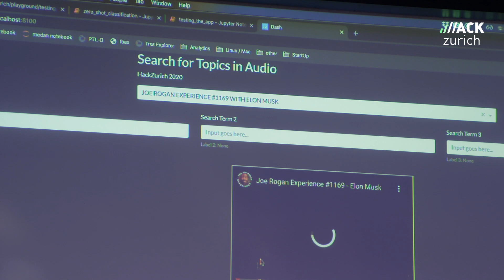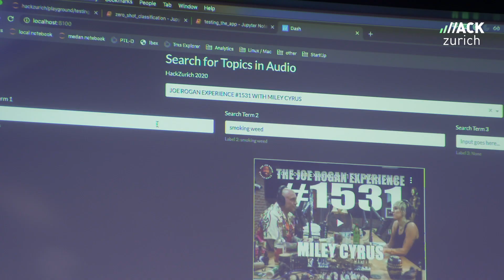The winner of HackZurich 2020: AI Search for Spoken Audio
Kevin Smith and Ferdinand Langnickel won the 1st prize with their podcast search solution: AI Search for Spoken Audio. Tanya König interviews them after the announcement.